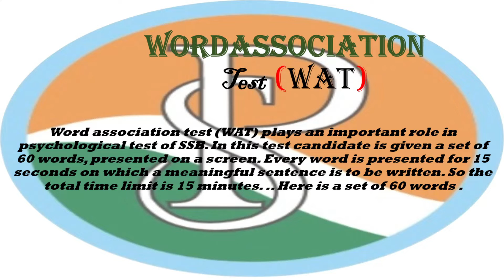SSB Interview Psychological Word Association Test Practice Set-10| WAT